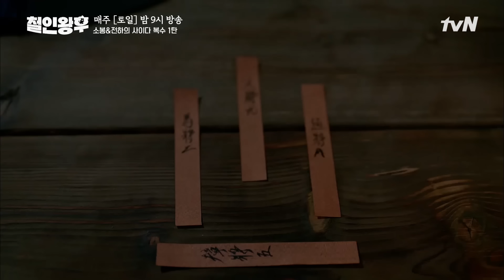[하이라이트] 폭발 사고?!🔥김정현 연기력도 대폭발!!🔥 배종옥x김태우에 팽팽히 맞서는 소봉&전하 사이다 복수전 1탄#철인왕후 | Mr. Queen EP.19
tvN 토일드라마 철인왕후 ★매주 토 일 밤 9시 본 방송★

00:00 '꼭두각시 왕'이 되는 악몽
04:15 본모습을 드러낸 전하! 새로운 위협?!
14:14 갑작스런 폭발 사고 후, 대혼란
19:08 모든 것은 전하의 큰 그림
28:59 주상에게 힘이 되어 준 것은 중전?!

불의의 사고로 대한민국 대표 허세남 영혼이 깃들어 '저 세상 텐션'을 갖게 된 중전 김소용과 두 얼굴의 임금 철종 사이에서 벌어지는 영혼가출 스캔들